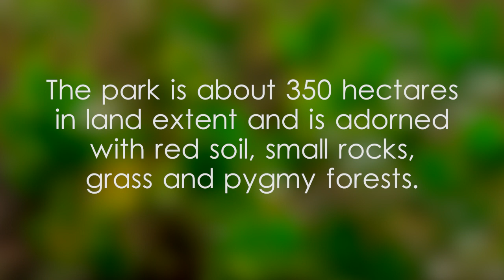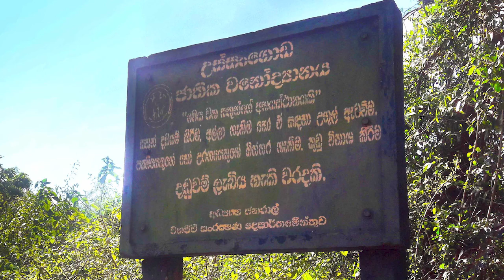Ussangoda National Park - video 1